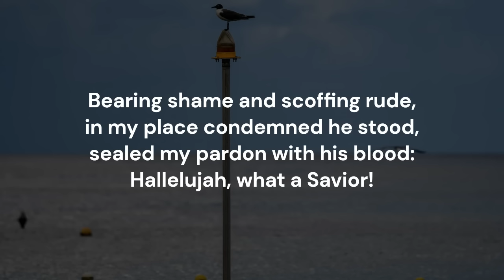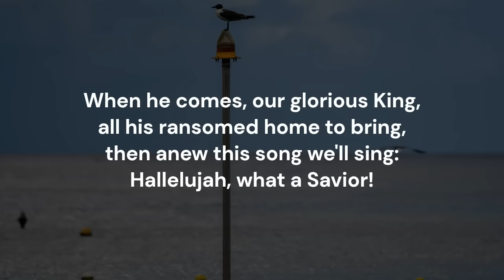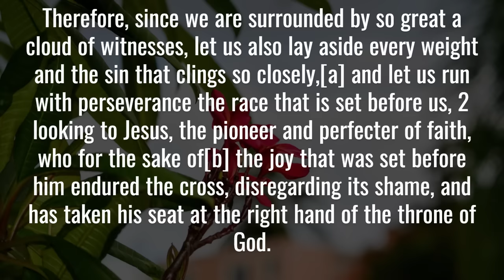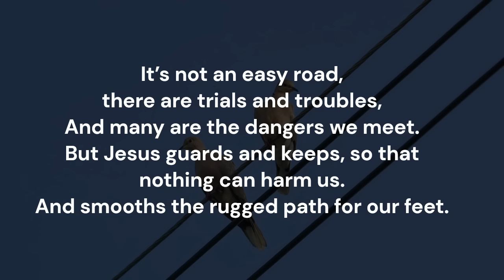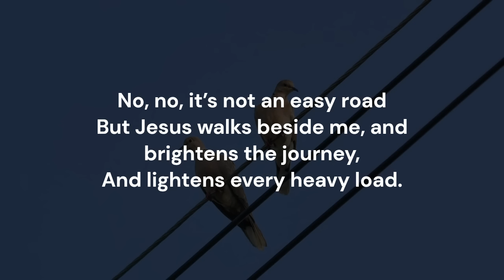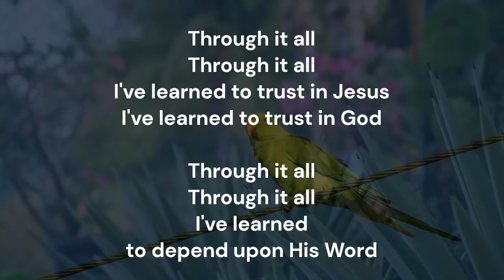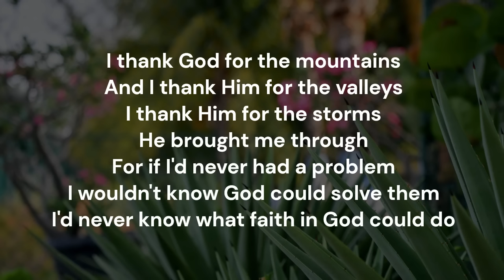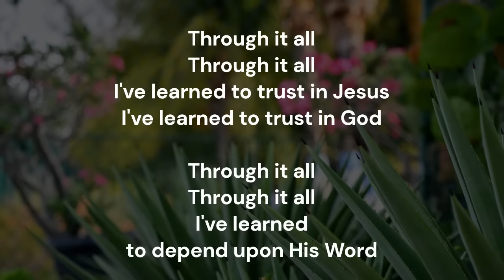Daily Devotions - March 22nd, 2024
Tonight we are led by Rev'd Jerand Phills